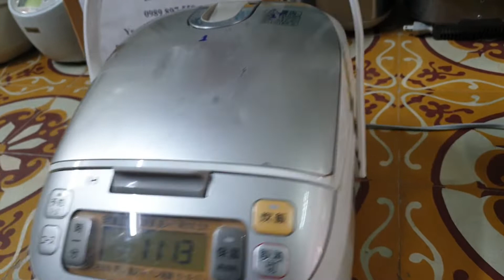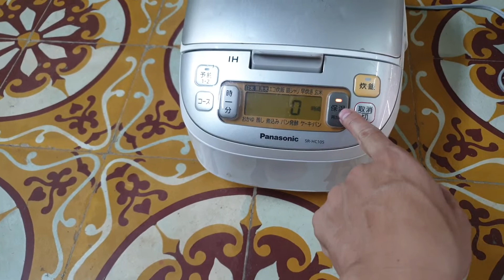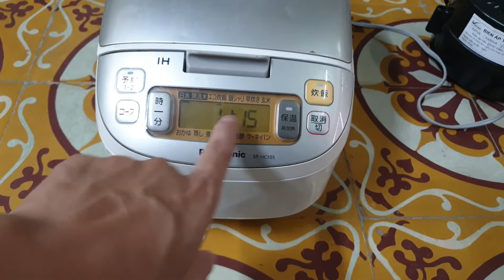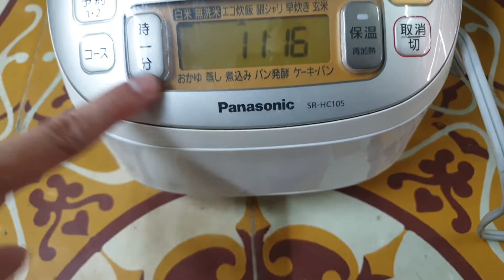0989897559- Nồi cơm cao tần Nhật nội địa Panasonic...15/07/2022